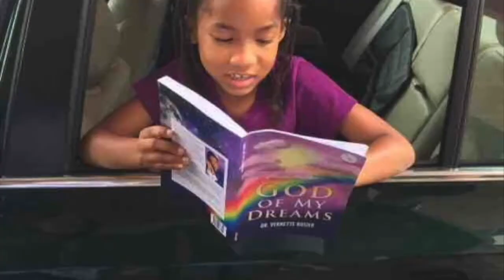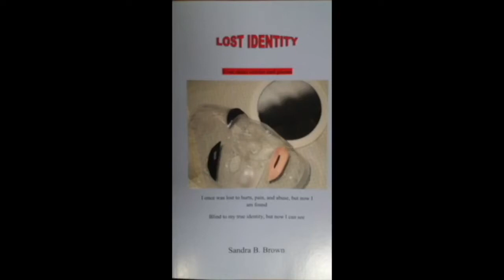Natural Vs. Spiritual Fathers Part 1: B228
Dr. Vernette Rosier interviews Dr. David Rosier on his journey as a natural and spiritual father.
V.Y. Rosier Ministries
810-DREAM-08
Intro & Outro Music - Daveron Rosier-Critten - "God Can, God Will"